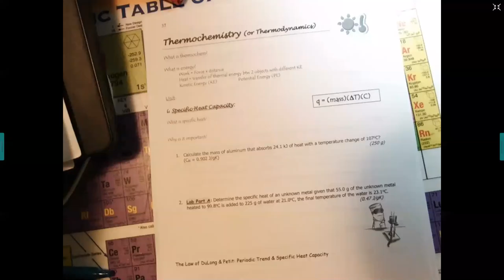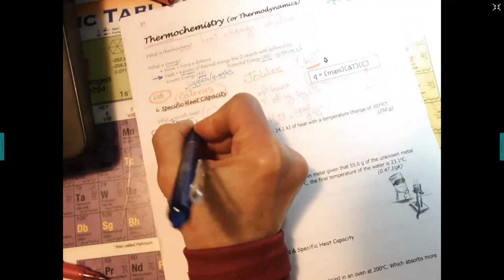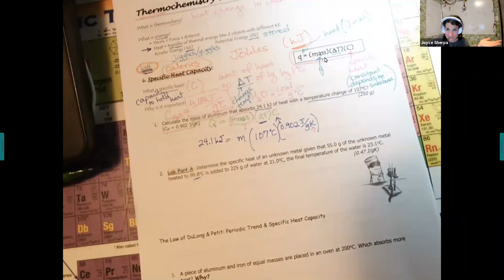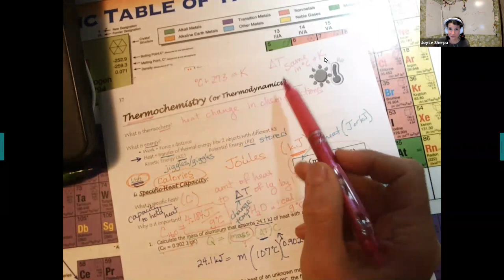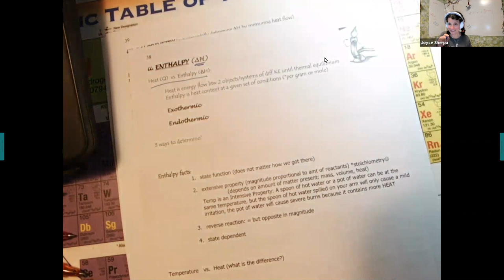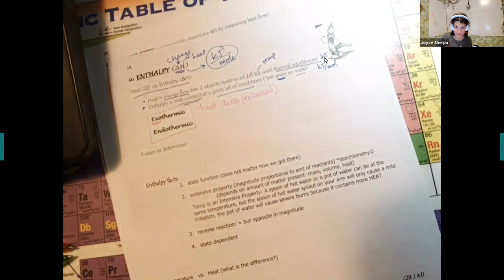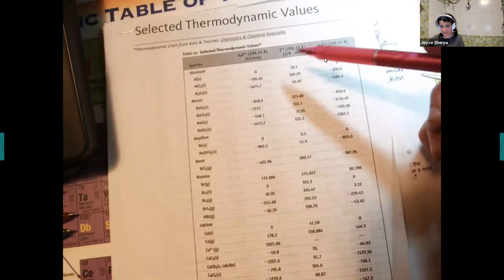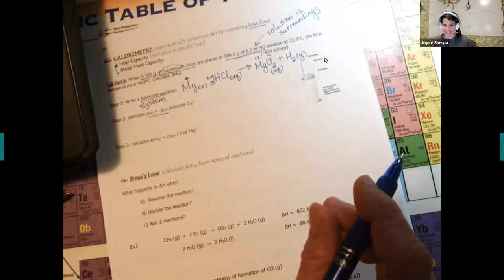Lecture Specific Heat (2/18/2021)